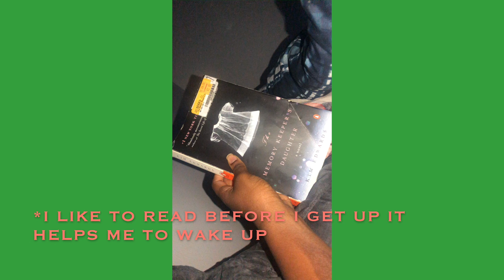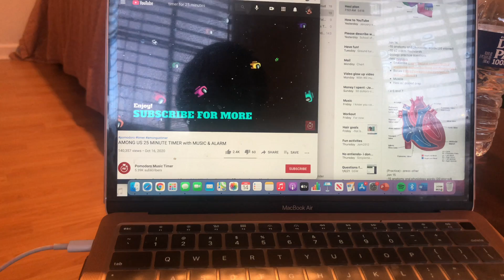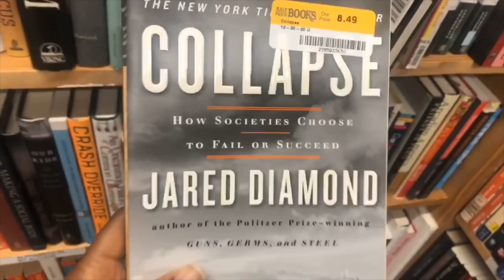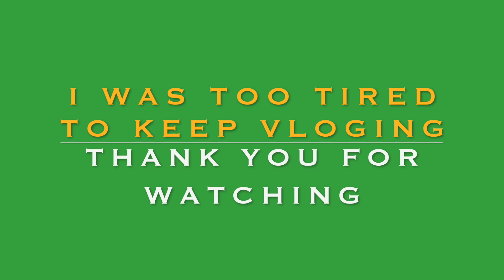Spend a day with me as an online student//book shopping, work,